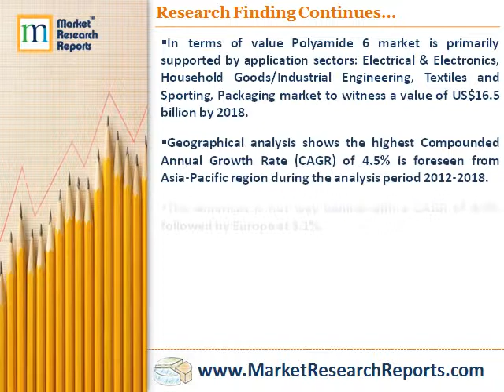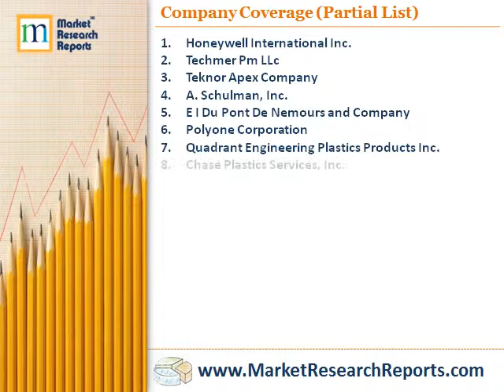Polyamide 6 (PA6) - Global Trends, Estimates and Forecasts, 2012-2018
Market Research Reports, Inc. has announced the addition of “Polyamide 6 (PA6) - Global Trends, Estimates and Forecasts, 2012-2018” research report to their offering.